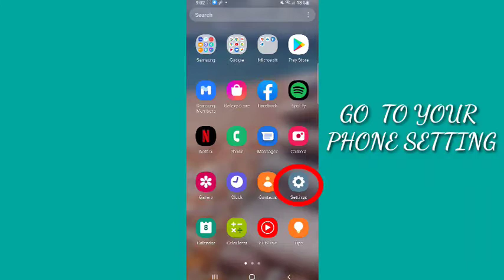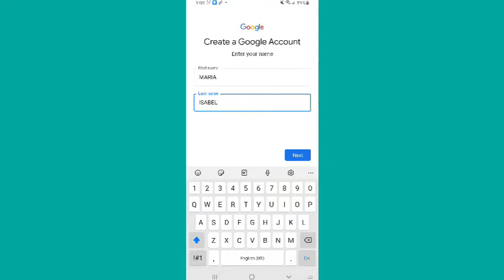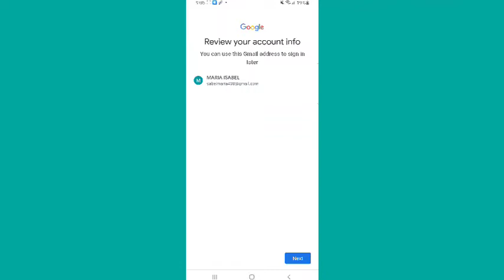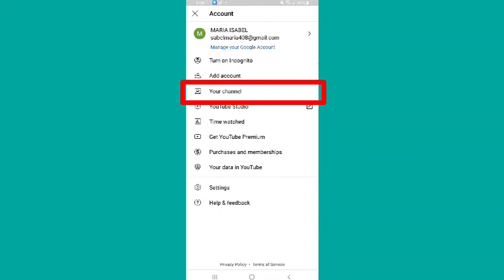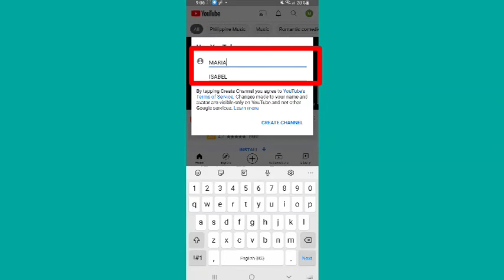PAANO GUMAWA NG YOUTUBE CHANNEL GAMIT ANG MOBILE PHONE STEP BY STEP| TAGALOG TUTORIAL|SHIELL CHANNEL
simple tutorial how to create youtube account using mobile phone step by step

shiell channel🥰